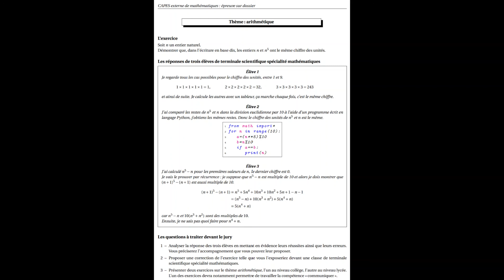capes 2019 oral 2 sujet 2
Vous pouvez trouver le sujet au lien suivant qui contient chaque sujet (Merci à son propriétaire) :

N'hésitez pas à rejoindre le serveur discord que j'ai créé

A bientôt ;)